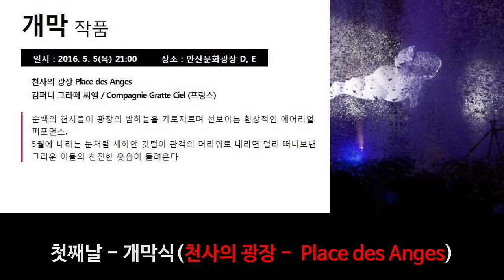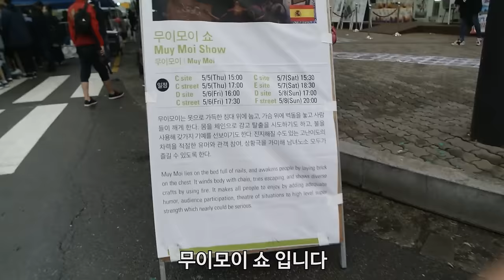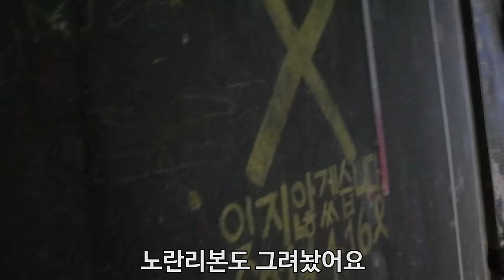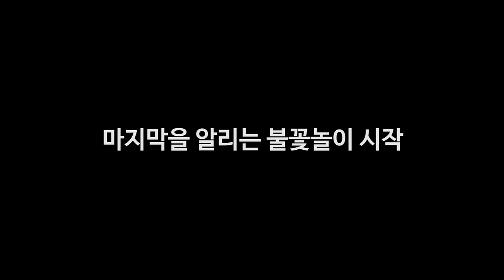[이성현] 2016년 안산 거리극 축제 7분만에 즐기기